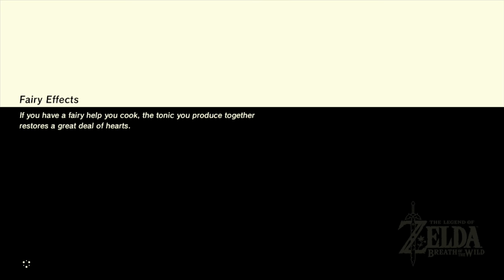Breath of the Wild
WE VIDEO GAMES